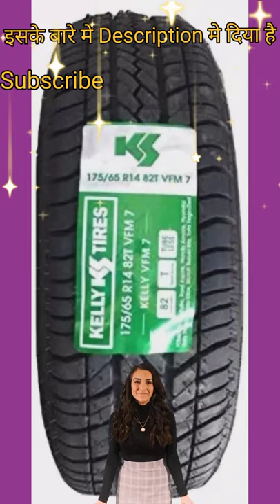Goodyear 175/65 R14 Kelly VFM 7 82T Tubeless Car Tyre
Goodyear 175/65 R14 Kelly VFM 7 82T Tubeless Car Tyre, Best amazon offer(deal),Amazon July 2021
आप इसे इस लिकं से ले सकते हैं

best car tyre,
tubeless tyre,
car tyre,
bike tyre,
goodyear tire review,
goodyear tyres,
goodyear wrangler silenttrac review,
goodyear best tires,
goodyear tyre for alto car,
 goodyear tyres india,
goodyear tyres review in hindi,
best tyre in india,